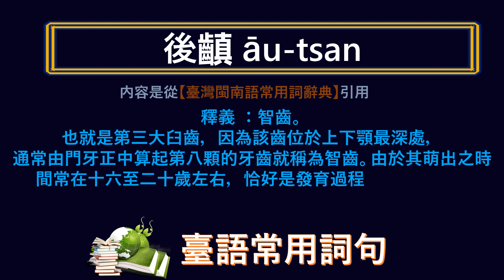台灣話 ~ 智齒 ~ 應該怎樣講, 怎樣寫?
類似答案很多，請先給您的答案，再看影片答案是否跟您的一樣。提供的僅是其中比較特殊之一。
各位鄉親，教育咱兮兒女序細講母語是咱兮責任。